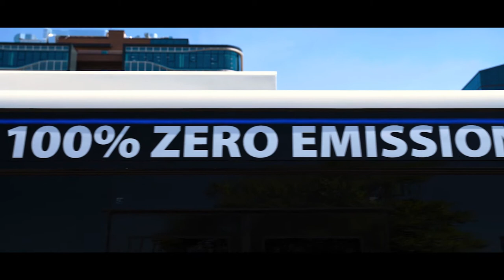Chariot 18m UC Electric Bus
The 18m articulated UC e-bus is the first of its kind in Europe. Sofia will test it in a pilot project along the No84 and 184 bus routes linking the city centre with the airport.

The sustainable innovative vehicle is a joint product of (Israeli-Bulgarian company) Chariot Motors, the world’s leading bus manufacturer Higer Bus Company, and ultracapacitors ‘manufacturer leader Shanghai Aowei Technology Development Co.

The e-bus will run without batteries and will cover the 50km round trip after just a few minutes’ charging. This makes it perfect for urban transport.